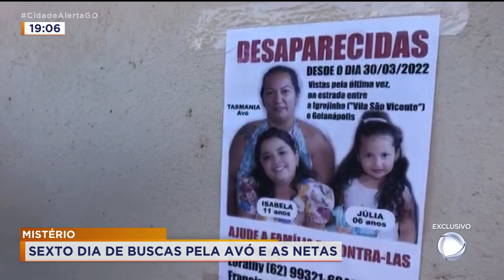MISTÉRIO: SEXTO DIA DE BUSCAS PELA AVÓ E AS NETAS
E O REPÓRTER DOUGLAS BRANQUINHO ACOMPANHOU AGORA A POUCO UMA DILIGÊNCIA DA POLÍCIA CIVIL EM BUSCA DA DONA TASMÂNIA COM AS NETAS JULIA E ISABELLA.